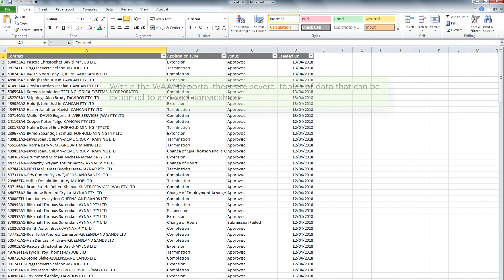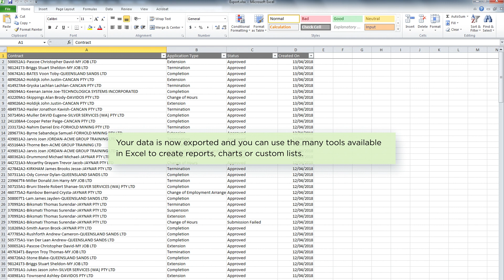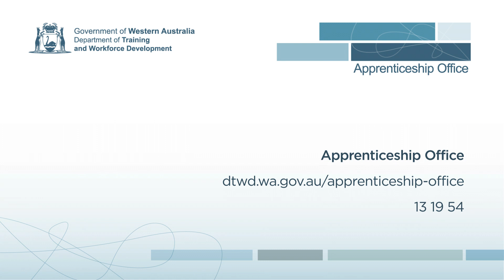WAAMS Exporting data to Excel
On 14 May 2018, the Department of Training and Workforce Development Apprenticeship Office launched the new Western Australian Apprenticeship Management system (WAAMS) – an online client portal where employers, apprentices and trainees, training organisations and other stakeholders can now manage their training contracts and process change requests.

This video demonstrates how to export data out of the WAAMS online portal, into an Excel spreadsheet.